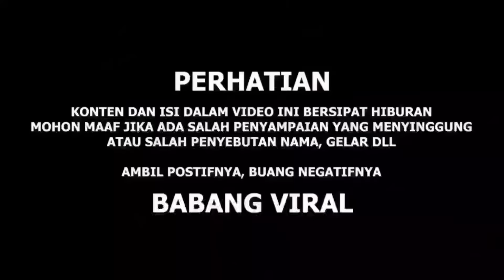DEWI KETAHUAN SELINGKUH SAMA MANTANNYA